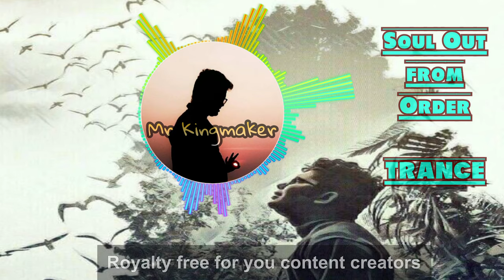Royalty Free Music - Electronic Thunder - Soul Out from Order [by Mr Kingmaker] for Content Creators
So I made some more Techno/Trance Music, I hope you guys like it =)

Wallpaper by:  Sumit Suresh Borkar